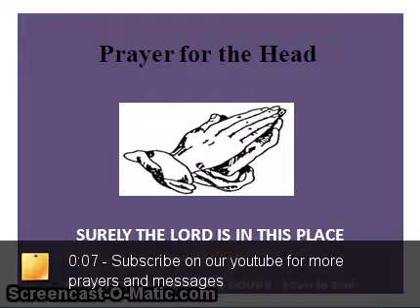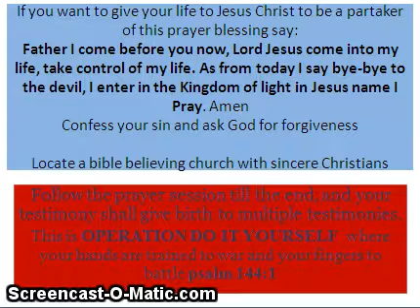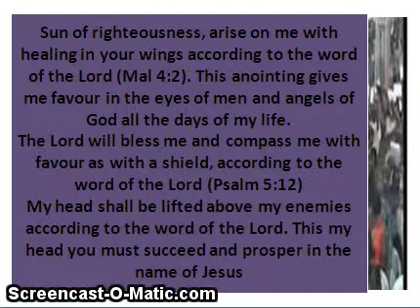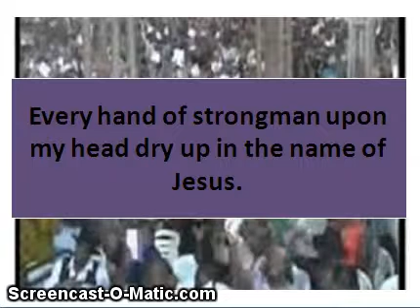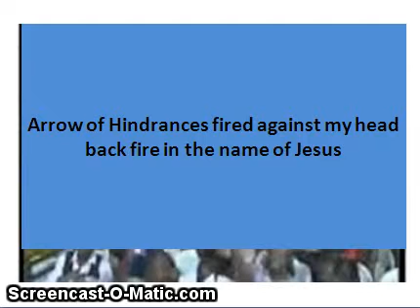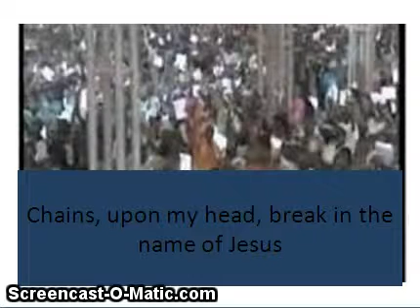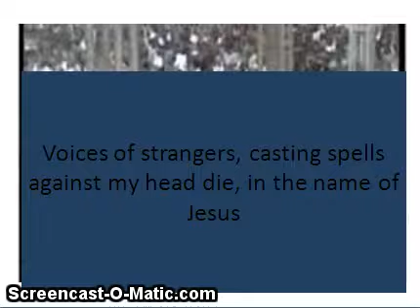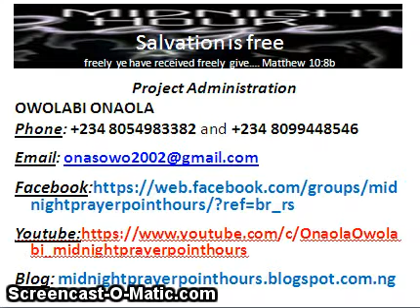Prayer For The Head - Owolabi Onaola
Head is important, symbol of destiny is head, never see anybody without head an is still life. Head can be bewitch and attack, we need to pray for our head.
This video was recorded, produced and copyright of Midnight Prayer Point Hours by Owolabi Onaola